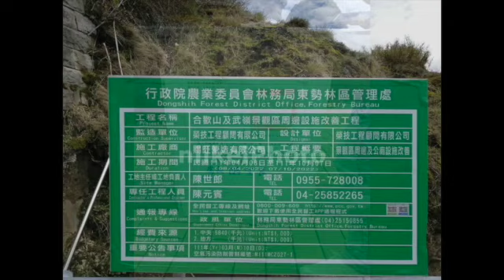【仁愛鄉14甲】20222台湾南投仁愛武嶺ぶらり X Taiwan Nantou日啟行銷niikeiMarketing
thank photo by  niikei